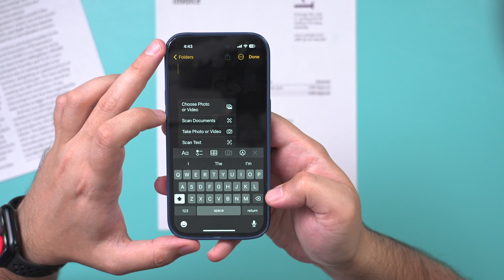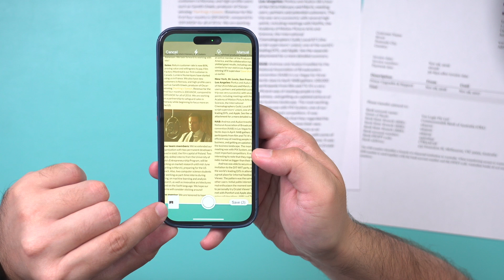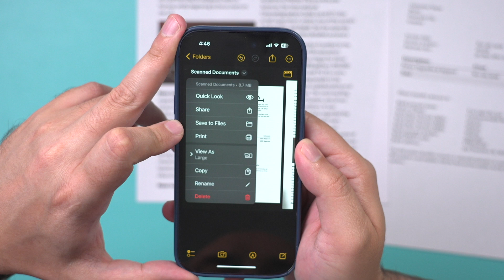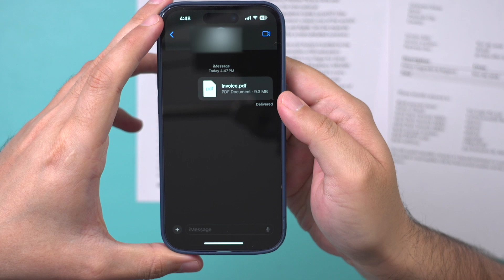How to Scan Documents with your iPhone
In this video, I’ll guide you through the simple process of scanning documents using your iPhone’s built-in capabilities.

We’ll use the Notes app to quickly scan and edit documents, whether it’s one page or multiple. You’ll learn how to adjust settings for the best scan quality, crop and edit your scans, and save or share them as PDFs.

This is a great way to digitize paperwork and keep your important documents organized and accessible.
Perfect for anyone looking to make the most of their iPhone!